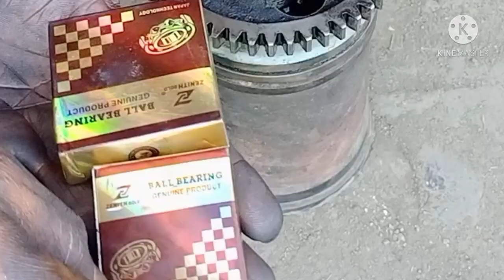CAM SHAFT AND BEARING CHANGE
camshaft open on the engine body. camshaft open lock. open bearing 6202 and 6205. open cam giar. old bearing and camshaft reject. new camshaft and new bearing install. total spare parts setting. video play background music from YouTube audio library.